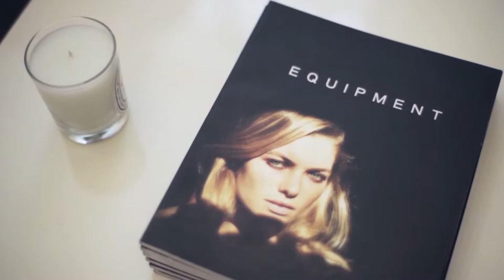Pardon My French - Garance Doré - My Paris Diary #2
Director : Garance Doré
Producer : Garance Doré
Directors of Photography : Fred Pruchon & Julien Rideau